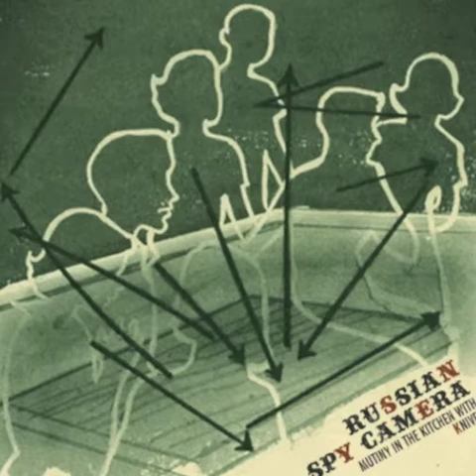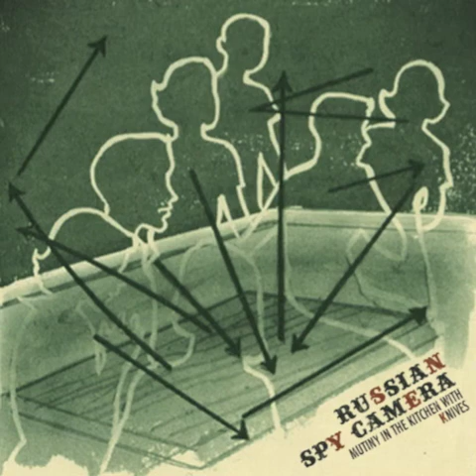Russian Spy Camera - This Town Has Placed A Curse On Me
"This Town Has Placed A Curse On Me" by Russian Spy Camera from the album Mutiny In The Kitchen With Knives

Copyright Stark White Music

Here at the end of the world, I will dance as a ghost
in the revealing sunbeams across your bedpost.
"I will set this path so narrow and straight."
And then suddenly something jumps out and devours you whole.

I think someone is following us down this alleyway Ha Ha Ha
And I don't recognize his shadow from anywhere.
G-u-i-l-t-y!  Put him in the noose!  Put him in the noose!
"He does good deeds but he hasn't got a soul, man."
(I ain't no Antonio Salieri)

Mary, you're bleeding and there's nowhere to rest your soul.
I want to put my thirsty lips down to your flowing river banks
and take a drink of eternal life because this town has placed a curse on me.